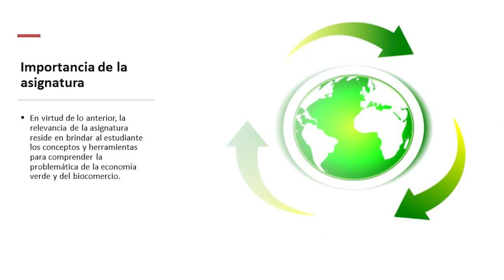Presentación de la asignatura: Economía Verde y Biocomercio